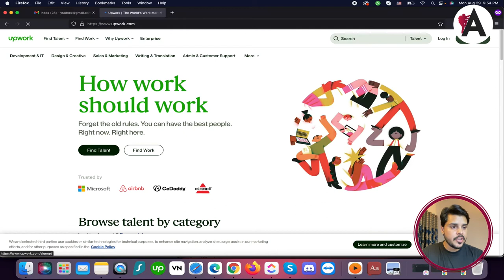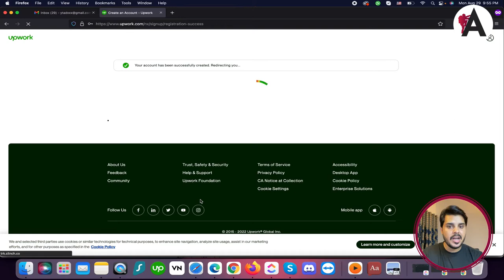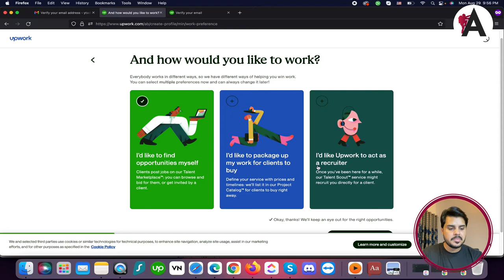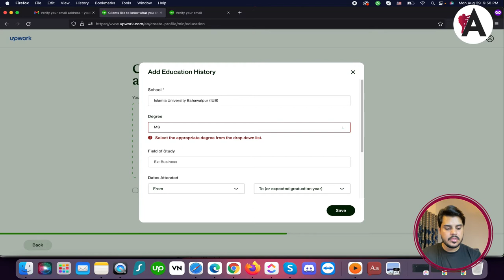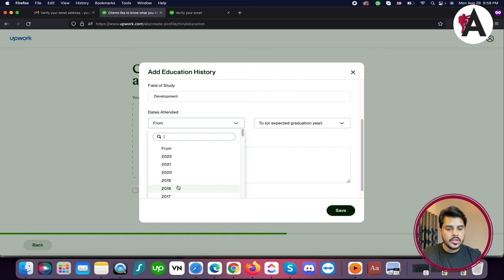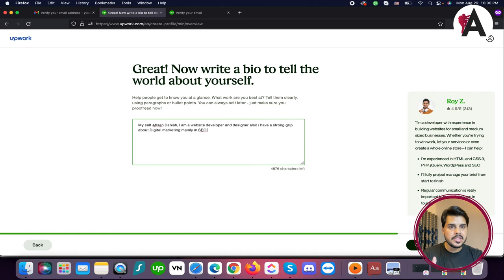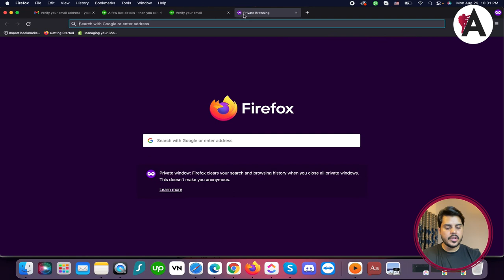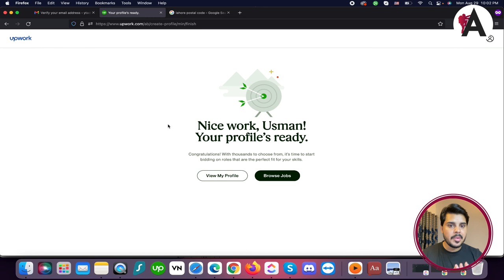How to create upwork account step by step guide | Upwork complete course in Urdu/Hindi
Learn how to create an Upwork account with our step-by-step guide in this comprehensive course, presented in Urdu/Hindi. Discover the essential steps to sign up for Upwork and create a profile that showcases your skills and expertise effectively. From entering your personal information to verifying your identity and completing your profile, follow our detailed instructions to navigate the account creation process seamlessly. Dive into this course and empower yourself with the knowledge to start your freelancing journey on Upwork confidently in Urdu/Hindi.

🟠 💬 𝗙𝗼𝗹𝗹𝗼𝘄 & 𝗖𝗵𝗮𝘁 𝘄𝗶𝘁𝗵 𝗺𝗲 :
_____________/𝗦𝘂𝗽𝗲𝗿 𝗟𝗶𝗻𝗸\_______________